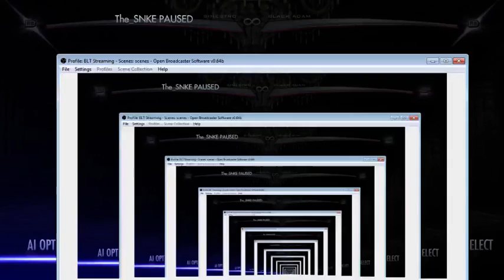Sinestro Chair Super Reset by NineQuads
For NineQuads